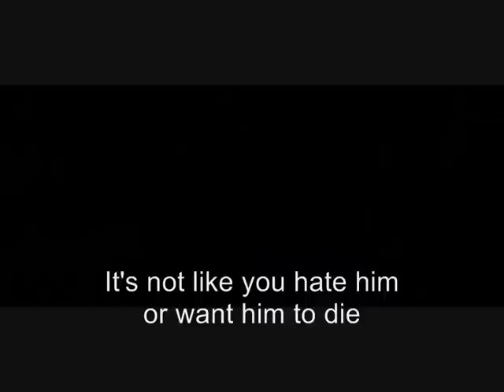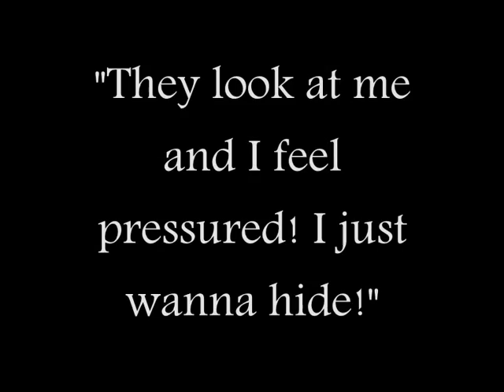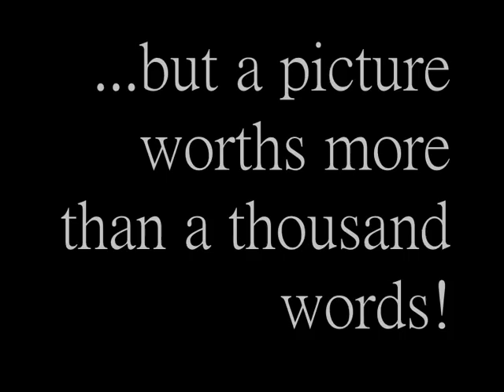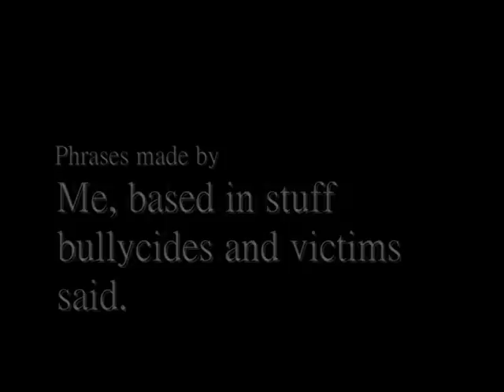Bullying Hurts! - A picture says more than a thousand words!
Bullying really hurts. And I know it with my own experience! To this video, I used parts of the great movie that everyone should watch "To Save a Life", I used the music video "Who's Laughing Now" by Jessie J and I also used parts of the music video "Mean" by Taylor Swift.
The song I used is "Hero" by Superchick and it's all about bullying. It shows the bullied's side and the bully's side. The song at the end is the instrumental of "Don't Laugh At Me" by Mark Wills, also about bullying.
I hope that this video, together with the song, may open your eyes to how bad bullying is. May God help you to understand this big problem called bullying! :)
I do NOT own nothing except the make up of the video. The songs aren't my own, neither the videos or pictures I got from Google.

I want to dedicate this video to the Facebook page Life Gets Better and its owner, Leslie Porter, for fighting against bullying along with me! Like both pages on Facebook, Leslie's and mine:
A Helping Hand - Bullying and Drugs